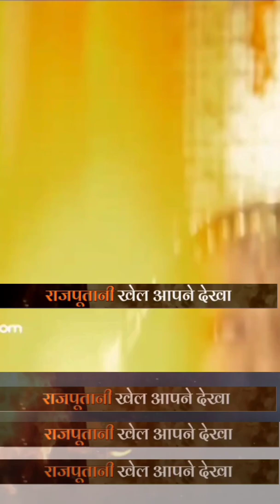नहीं भूलाई जा शक्ति पद्मिनी रानी